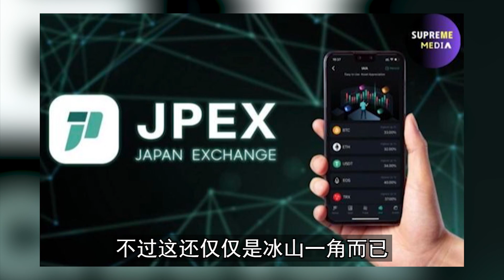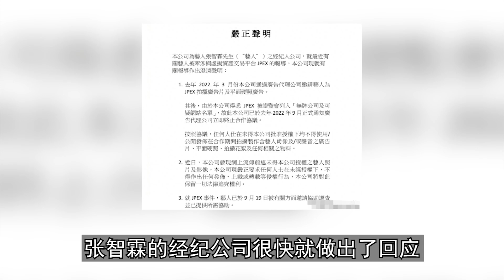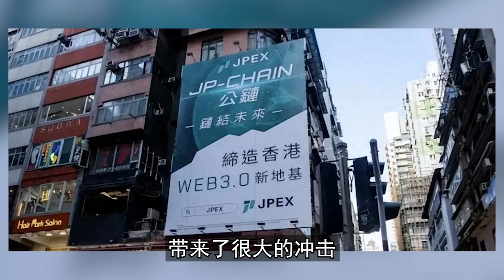夫妻互撕！張智霖獄中再曝袁詠儀猛料，警方當場傻眼！原來她連這些事都做了！【娛情娛理】